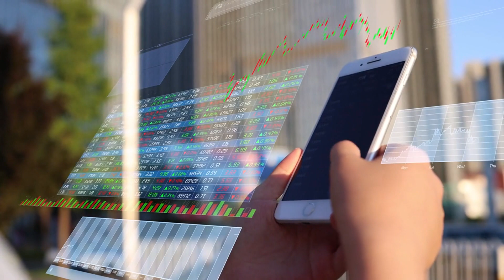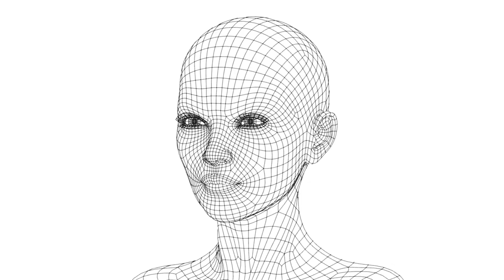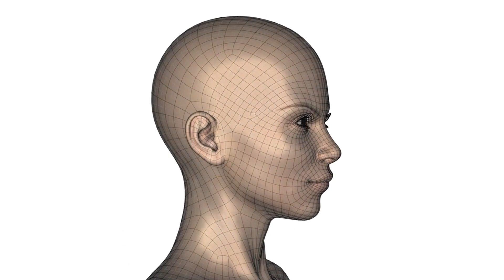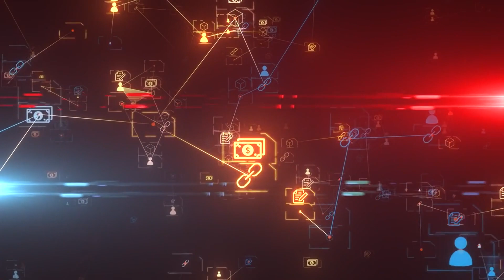Breaking: Sophia The Humanoid Robot AI Update: What You Didn't Know About Her History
In this breaking video, you'll learn about the latest updates to Sophia humanoid robot AI, and what you didn't know about her history.

Sophia has been through a lot in her history, and this latest update is just the beginning. You'll learn about Sophia's journey from conception to creation, and the challenges she has faced along the way. Be sure to check out this breaking video to learn more about Sophia the humanoid robot AI!

00:00 Introduction
00:24 Sophia Humanoid Robot AI History and Updates
10:56 Conclusion